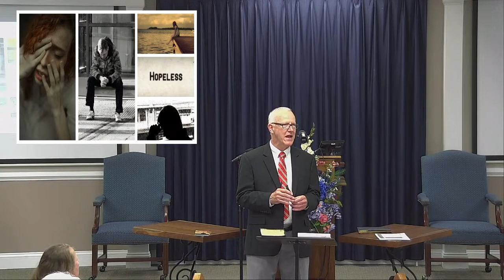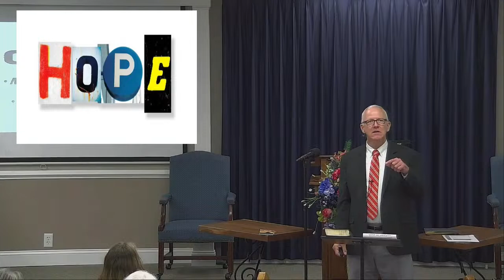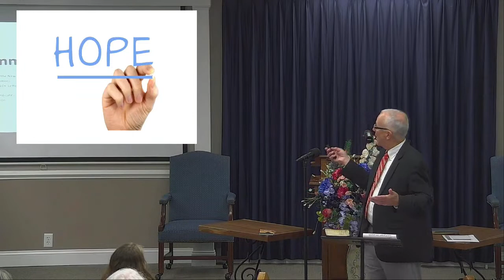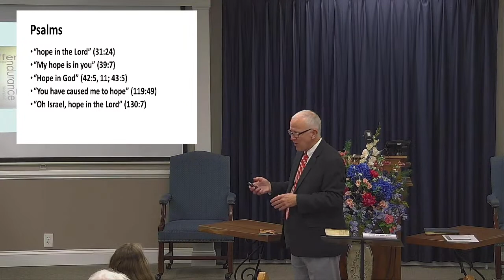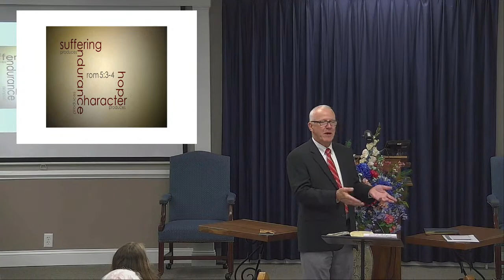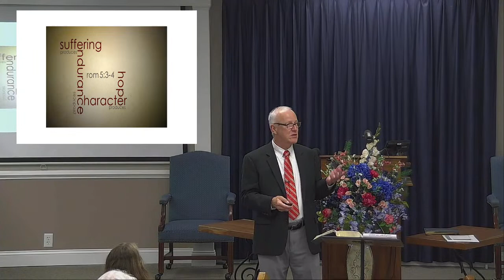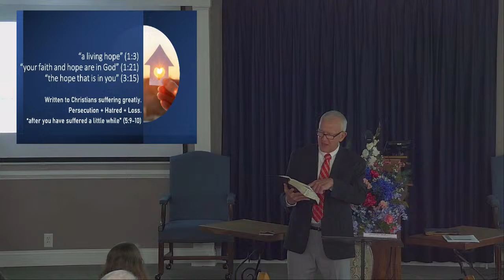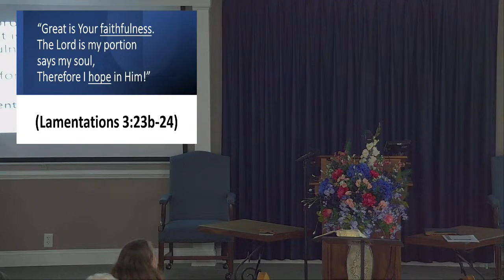Learning from Loss: When It's Our Hope - Seymour church of Christ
A lesson by Dean Miller